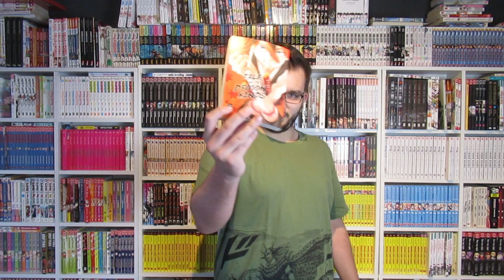Tale of the Demon Hands || Manga Review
0:00 Einleitung
0:26 Story
0:50 Pro
4:48 Contra
6:08 Fazit + Ende